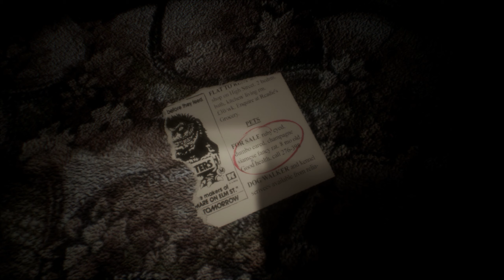RAT HIDE AND SEEK - Bonbon #2 (Finale)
A dangerous game of hide and seek with the rat culminates into an epic conclusion.

Music used in video (copyright reasons):

*NOTE* Do not strike me, as I have followed all rules on the copyright, including giving credit.

"Csikós Post" by Hermann Necke